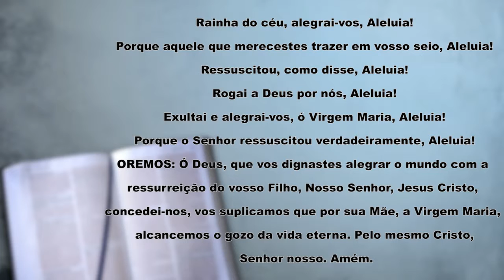Oração do Angelus 15/05/19